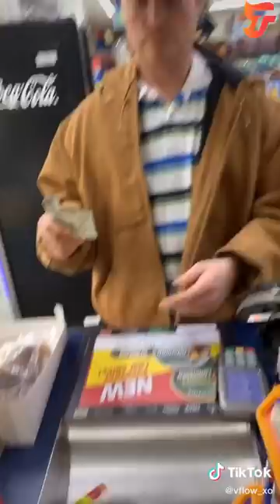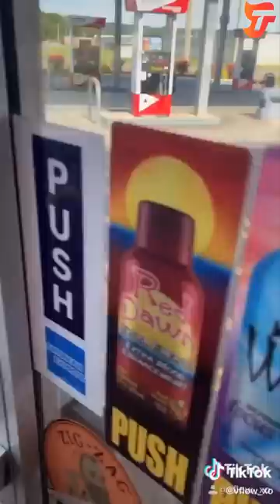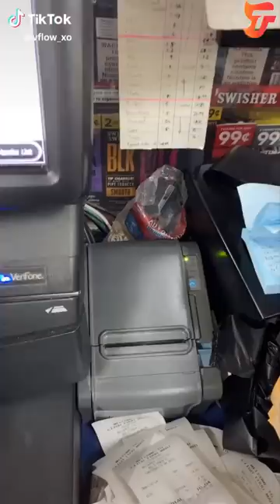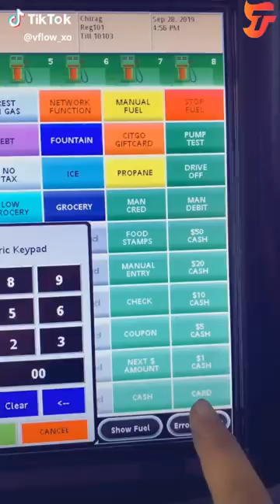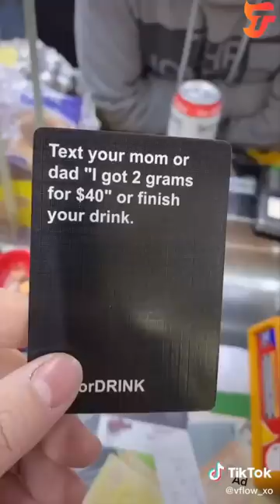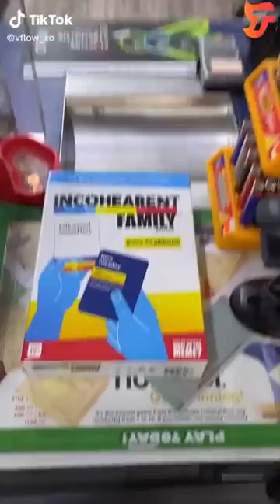Vanessa Simeon TikTok Videos With Gas Station Customers | Vflow xo Funny Compilation 2022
TikTok content creator and personality who rose to fame by sharing her experiences as a gas station/convenience store clerk. She's gained more than 6 million enthusiastic fans on the platform.
She began posting TikToks in 2019. Her first video was captioned, "You're not gonna believe what I just found in my Doritos."
We hope you enjoy watching this compilation as much as we enjoyed putting it together. ***